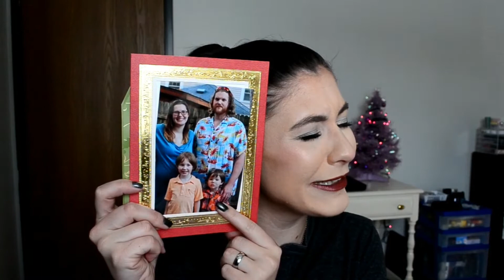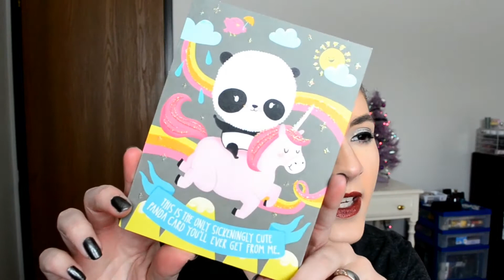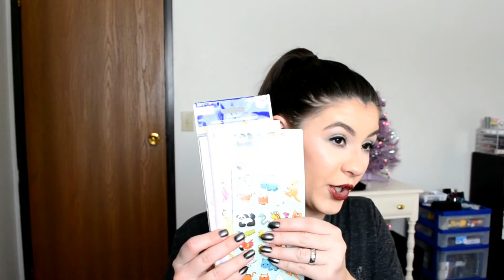What I got for Christmas 2017 ll Triggy3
This is what I got for Christmas 2017! Let me know down below what your favorite Christmas Present was!
Click READ MORE for more information and links!

All Weekend Vlogs from now on will be on my SECOND VLOG CHANNEL:

Click over and see Blog Posts related to my videos and bonus content

Additional Information and Links:

❤ Top: Thrifted

XOXO Courtney